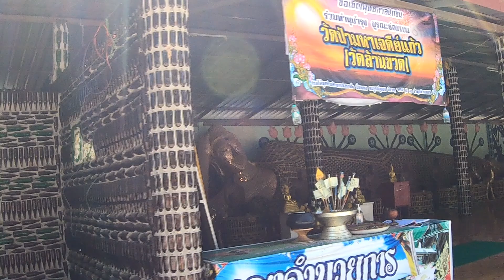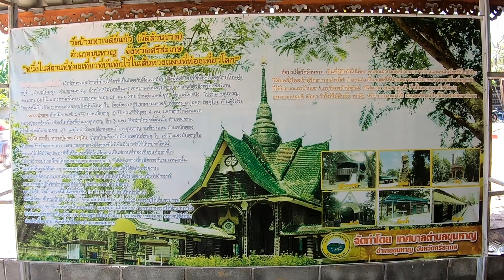วัดป่ามหาเจดีย์แก้ว วัดล้านขวด แห่ง จังหวัดศรีสะเกษ